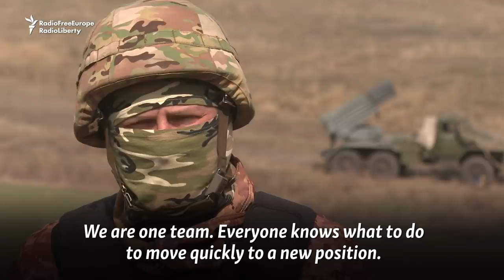Ukrainian and Russian War: Grad Rockets_ Ukraine's Decades-Old Weapons Used On High-Tech Battlefield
Videos of the war in Ukraine and Russia
Source : Radio Free EuropeRadio Liberty
Grad Rockets_ Ukraine's Decades-Old Weapons Used On High-Tech Battlefield